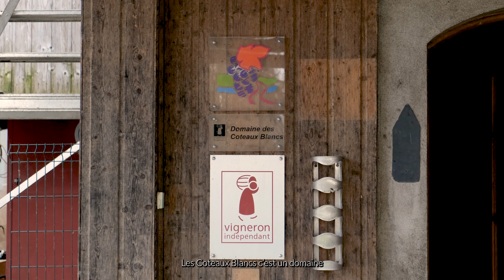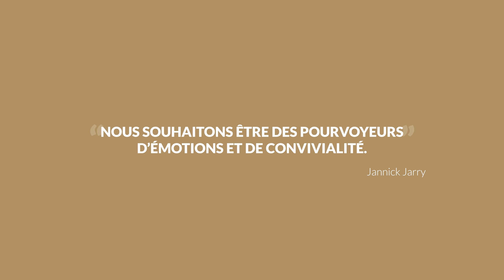Domaine des Coteaux Blancs - Anjou, Loire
Découvrez la campagne de financement du Domaine des Coteaux Blancs sur WineFunding, et prenez part au projet. Vous serez intégralement remboursé en vins.